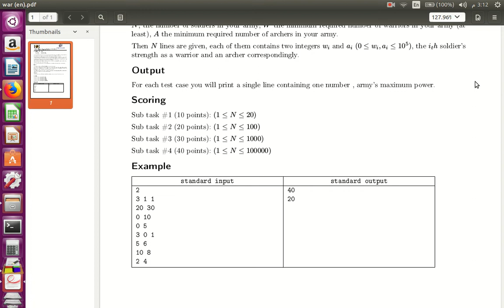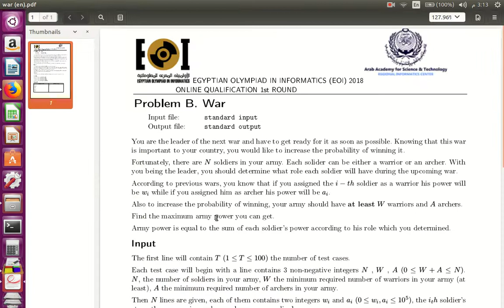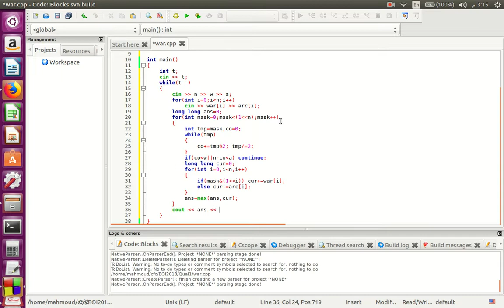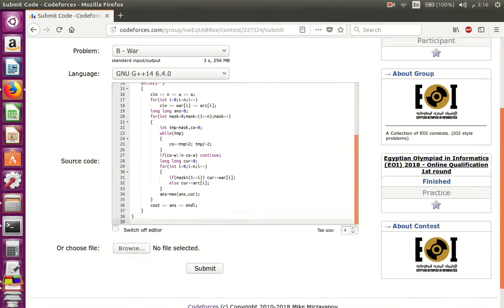EOI 2018 Qualification Round 1 - Task 2 - Subtask 1